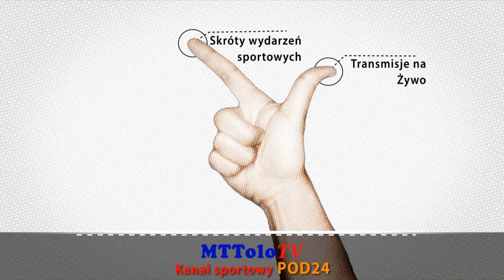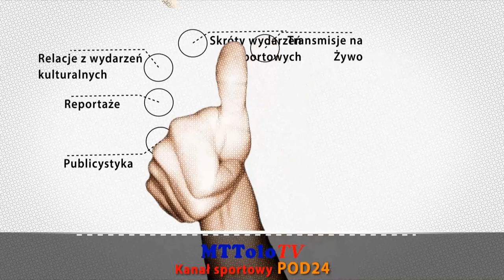🎦Skrót ⚽ WISŁOKA Dębica 🆚 FKS STAL Kraśnik 📆[2020-08-15]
🎦SKRÓT MECZU.
⚽ WISŁOKA Dębica 🆚 FKS STAL Kraśnik 1-2(0-1) 📆[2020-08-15]
🏆  4.Kolejka 3 liga Grupa IV 2020/2021
Chcesz więcej takich transmisji ? Kliknij w LINK 🔽🔽🔽
Grafiki i przygotowanie techniczne transmisji Tomasz Turczyn
Kamera Andrzej
Podkarpacki Związek Piłki Nożnej # Podkarpacka Piłka Nożna # PodkarpacieLIVE # Adam Onyszczuk - Działacz sportowy # GOL24 # 3 LIGA grupa 4 #
                                                                WISŁOKA Dębica
               SKŁAD:
 1 Kamil Dybski;  4 Dominik Cabała; 10 Damian Łanucha ©; 11 Dawid Sojda; 13 Bartłomiej Makowski; 16 Mateusz Prokop; 22 Tomasz Palonek; 25 Sebastian Pawlak; 33 Hubert Król; 77 Patryk Zygmunt; 99 Łukasz Siedlik
           REZERWOWI:
12 Tomasz Libera;  5 Paweł Remut;  7 Dariusz Partyka;  8 Kamil Rębisz;  9 Damian Lubera; 23  Szczepan Kogut; 28 Jan Pelc
          TRENER:
Dariusz Kantor
         BRAMKI:
10  Damian Łanucha (1-1) 51’(k)
         KARTKI: żółte
77  Patryk Zygmunt 21’
12  Tomasz Libera 56’
33  Hubert Król 61’
28  Jan Pelc 62’
 4   Dominik Cabała 66’
22  Tomasz Palonek 81’
          KARTKI: czerwone
 7   Dariusz Partyka 90+1’
          ZMIANY:
77  Patryk Zygmunt /  8   Kamil Rębisz 46’
13  Bartłomiej Makowski / 28  Jan Pelc 46’
99  Łukasz Siedlik / 23  Szczepan Kogut 62’
33  Hubert Król /  7   Dariusz Partyka 73’
25  Sebastian Pawlak /  9   Damian Lubera 89’

                                                            FKS STAL Kraśnik
               SKŁAD:
23 Jakub Borusiński (br.);  3 Bartosz Dyszy;  4 Przemysław Dwórzyński;  5 Jakub Gajewski;  7 Krystian Michalak; 17 Julien Tadrowski; 19 Dariusz Cygan; 20 Adam Zawierucha; 27 Jakub Czelej; 77 Kamil Bartoś; 97 Adrian Popiołek ©
          REZERWOWI:
91 Paweł Rabin (br.);  2 Jakub Pacocha ;  6 Michał Misiak;  9 Kamil Wolski; 13 Kacper Nastałek; 18 Kacper Wójtowicz
           TRENER:
Bohdan Blavatskyy
           BRAMKI:
20  Adam Zawierucha (0-1) 16’
97  Adrian Popiołek (1-2) 90+2’(k)
           KARTKI: żółte
77  Kamil Bartoś 8’
19  Dariusz Cygan 45+2’
 5   Jakub Gajewski 85’
          ZMIANY:
17  Julien Tadrowski /  6   Michał Misiak 57’
77  Kamil Bartoś / 13  Kacper Nastałek 75’
20  Adam Zawierucha /  2   Jakub Pacocha 75’

            SĘDZIOWIE:
Główny:  Gerard GAWRON
Liniowi:   Jacek WĘGRZYN
                 Grzegorz BABULA
           (KS  MIELEC)